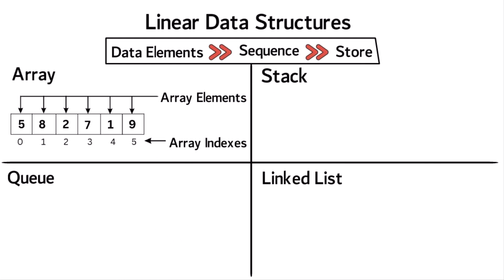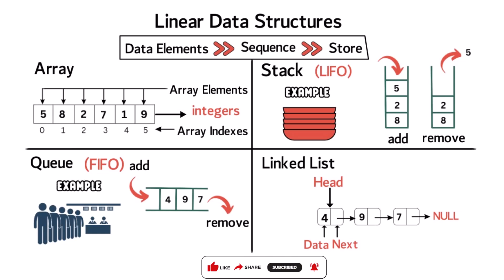Linear Data Structures | Data Structures Type | Coding With Clicks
The elements in linear data structures are arranged sequentially one after the other. They are simple to implement because the elements are arranged in a specific order.
However, as the program's complexity grows, linear data structures may not be the best choice due to operational complexities. A linear data structure is one in which data items are ordered sequentially or linearly, with each member connected to the elements before and after it. The structure allows for single-level data storage because the data elements are stored in a linear fashion.